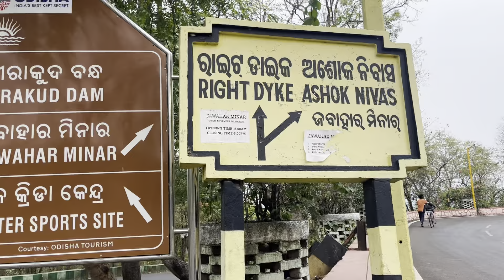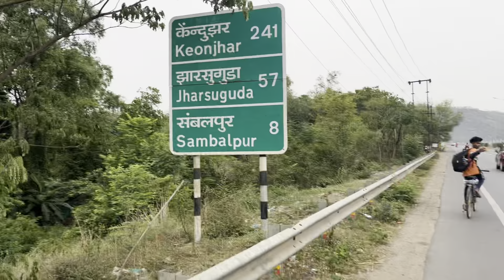Day -2 // Hirakud Dam Pahachi Ganu by Cycle//Sambalpuri vlogs